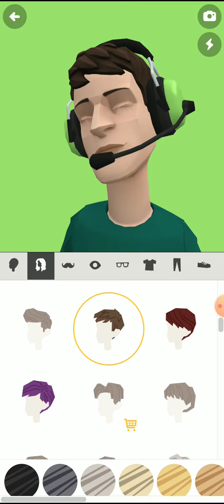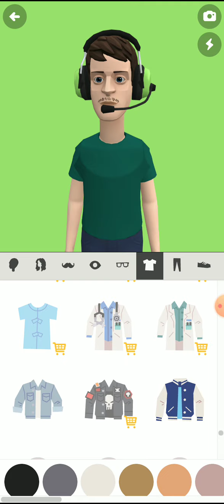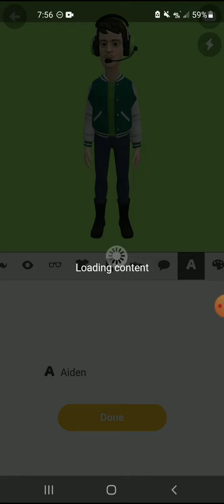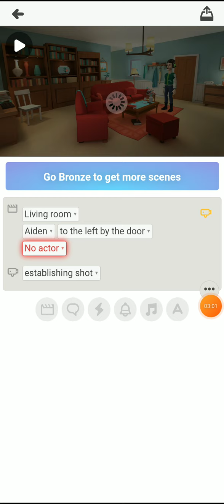How to make me in plotagon (for plotagon users)